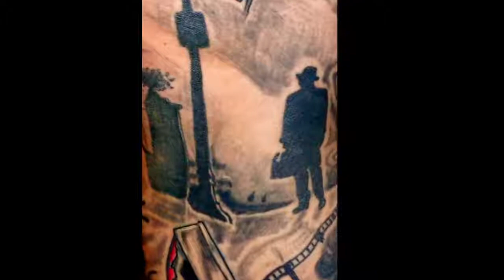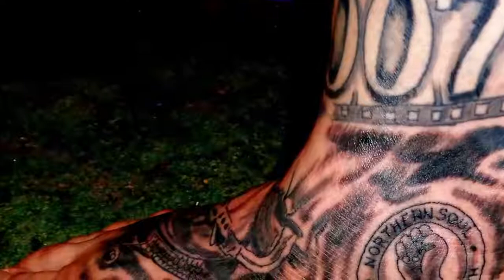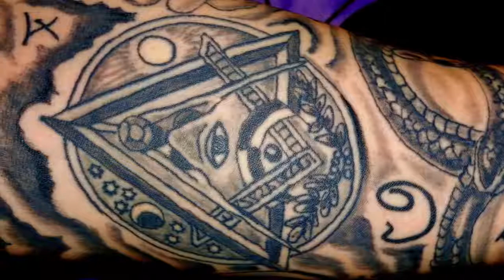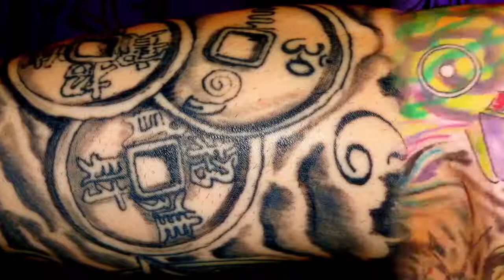My Full Body Suit Tattoo HD 1080p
This is a video of my full body suit tattoo but longer and hopeful a bit more details etc you can see more of it and some scenes might be for adults only . It all art at .

Shop: Immaculate Tattoo (Mesa, AZ) - IG @immaculatetattoo Tattooer: Aaron Coleman- IG: @clam13 Photographer: James Dyrek- IG @jamesadyrek ME: Jim .

A man is having his whole body tattooed by eX de Medici Part 2 of 2.

This time on the St Petersburg Florida PSTA Bus #52, which coincidentally, swings right on by the JAIL! Visitation?